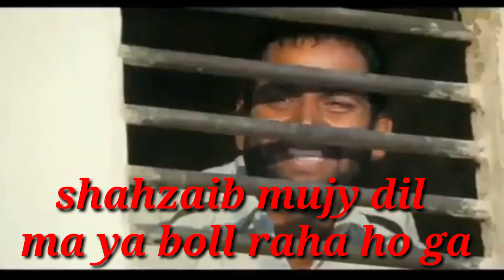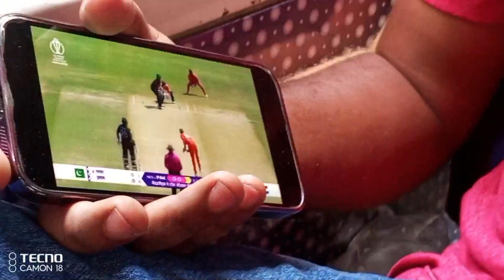Lahore jis kaam sa gay wo howa hi nhi